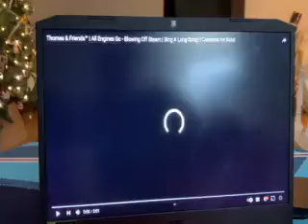THOMAS AND FRIENDS ALL ENGINES GO BLOWING OFF STEAM SONG